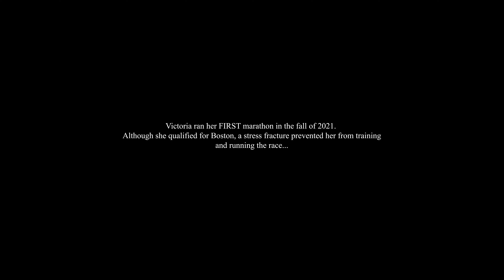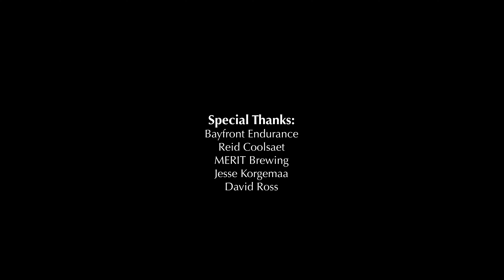For The Love of Running - Victoria Pringle. (Shot on A7sIII)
This was originally meant to be a camera test when I first got the Sony A7siii but as usual, I turned it into a small vignette of a friend of mine. Victoria tells us of her struggle to maintain the drive to continue running while facing down some of her toughest days in her career all while losing her community and reason for training.

I shot this over the course of a year and while this film isn't perfect it felt good to make something from start to finish.

Shot on:
Sony A7siii
Sony FS7II